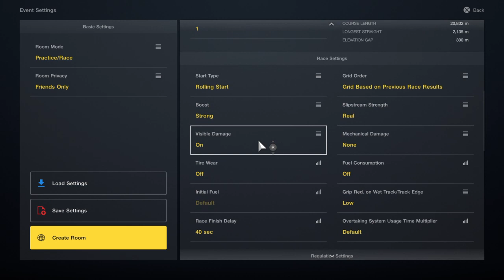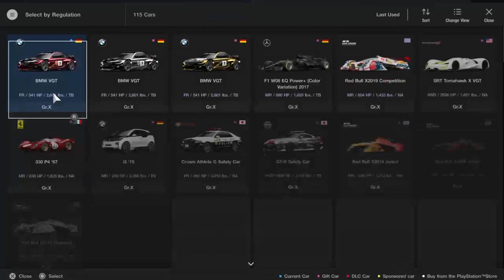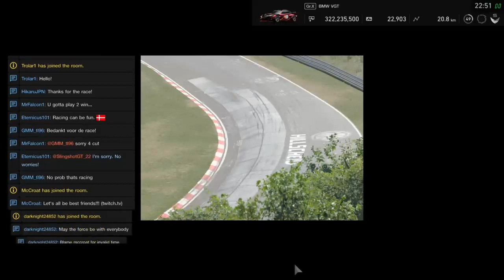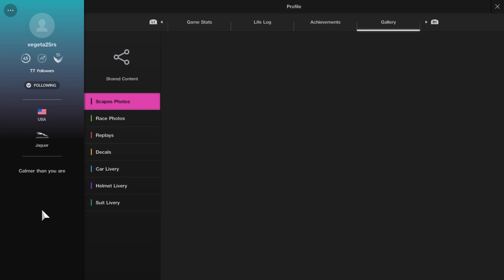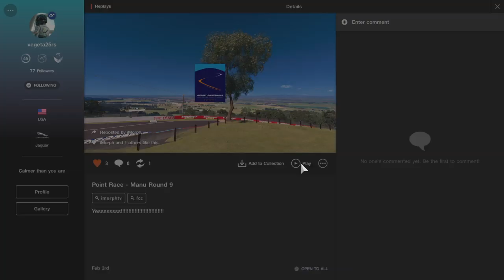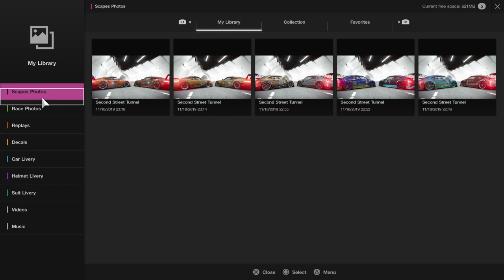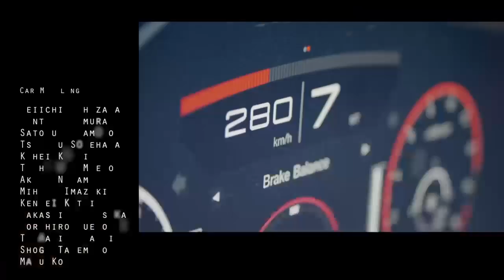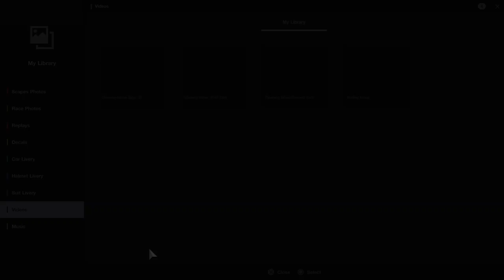{CVG} iMorphTV [Fancy Coffee Club]: More BMW VGT Goodness